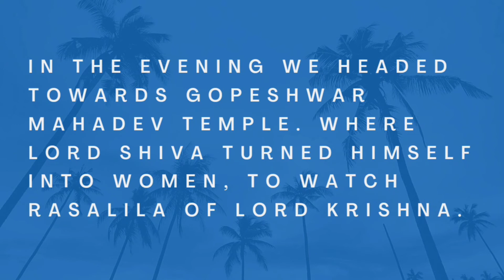Rang Mahal Vrindavan | Gopeshwar Mahadev | Goda vihar Mandir Vrindavan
Hello,
This video is part 2 of my Vrindavan Trip.
1. Ranga Mahal.
Sheesh Mahal made with only mirrors. It is very beautiful 😍
River where elephant Gajendra got Moksha.

2. Gopeshwar Mahadev temple.
Gopeshwar Mahadev Temple, is dedicated to the Gopeshwar form of Lord Shiva.
It  is believed that, once Lord Shiva was impressed by the tune of the flute of Lord Krishna, who was playing at a maharaas so wanted to visit the place but there only Gopis were allowed. One of the shakhis of Radharani told him you will be allowed only when you change your gender. Thus Lord Shiva turned into women. Krishna identified Lord Shiva and welcomed him by calling him 'Maharaj Gopeshwar'.

3. Goda vihar Mandir.
If you are planning to visit a place where you can understand the whole concept of Hinduism then Goda Vihar Mandir of Vrindavan is the right place to visit. Goda Vihar Mandir is one of the most beautifully constructed temples that takes you on the tour of Vaikuntha, the divine dwelling of Lord Vishnu.  Every room in this temple is a milestone of Hindu beliefs and faith.

Goda Vihar Mandir in Vrindavan is based on the 5th chapter of Shri Mad Bhagwat Mahapuran the holy book of the Hindus. This temple is also renowned for having the largest idol of Lord Laxminarayan in Vrindavan. There are approximately 200 idols that include the various sages, gods and goddesses, and the various spiritual leaders (Gurus) from the Hindu religion.

Made with the intention to support every religion with equality Goda Vihar in Vrindavan is a must visit temple not just for devotees but for enthusiasts as well.